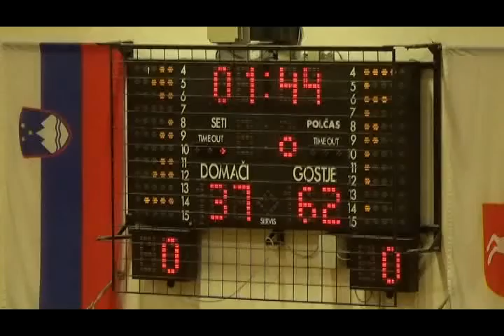Konjice : Triglav - 7. kolo - 1. Ž SKL - Sezona 2018/19 - 3/4